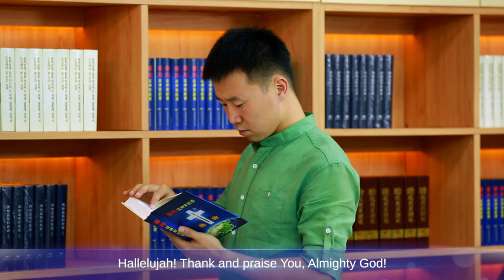Christian Music Video | "Praise the New Life" (A Cappella)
Hallelujah! Thank and praise You!
Hallelujah! Thank and praise You, Almighty God!
Christ of the last days has appeared, working and speaking among man.
His word judges, chastises and purifies us, leading us onto the right way of human life.
It is God’s word that has changed me,
so I have the new life of praising God. (Hallelujah!)
Pain and perplexity are gone; I’m released in spirit and sing a song. (Hallelujah!)
It is really good to understand the truth. I’ve transcended the flesh, I’m so free! (Praise God!)
All notions and misunderstandings are cleared away, my disobedient disposition is changed.
I walk on the bright way of human life; God’s love is so precious and so real! (Praise God!)
It’s God’s exaltation to enjoy God’s love.
I’ve tasted God’s love and can never leave God again.

Brothers and sisters are together, without barriers or distance.
We serve coordinated in the church, with one heart and mind, and merrily we sing a song of praise.
The singing is full of love for God. We sing out sincere hearts.
The practical God has renewed and changed us into a new man.
Who does not express the affection in his heart? Who does not express the love in his heart?
You dance to praise God, and I clap my hands aside.
We’ve transcended burdens of the world, family, and flesh; loving each other, we are so sweet!
The past old life will never return, and a golden time is ahead.

It’s so enjoyable to perform my duty and bear witness; we fellowship about the truth, released and free.
God’s people enjoy the new life; the bright human life is waving to me. (Oh.)
God’s people enjoy the new life; the bright human life is waving to me.
I will worship the practical God forever!
Hallelujah!